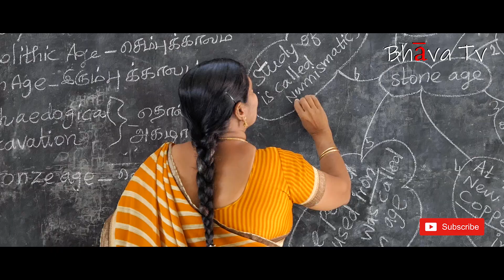Promo Ep51 | English video | Real life stories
You can view full episode on 4-9-2019